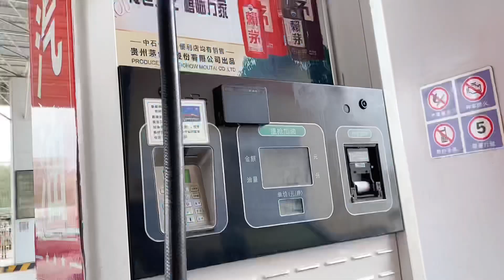美女自驾游新疆，又欠人情了！在库尔勒修车，老板还送礼物，太暖心了！